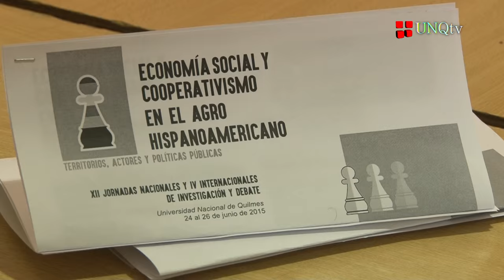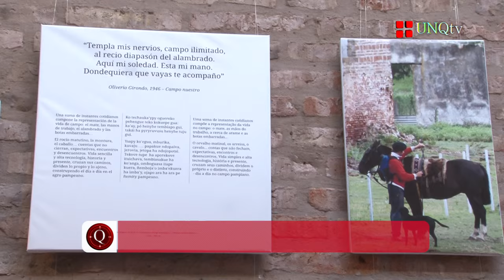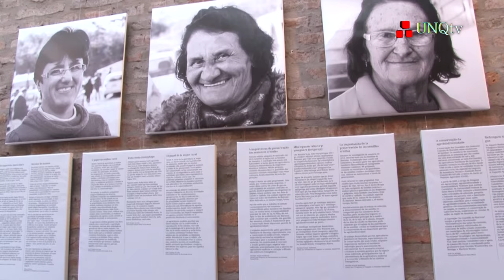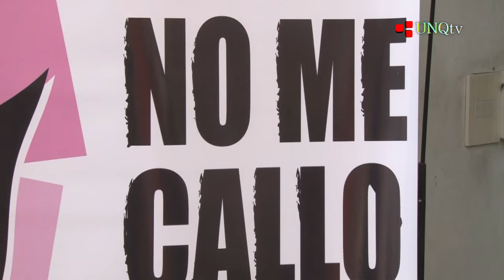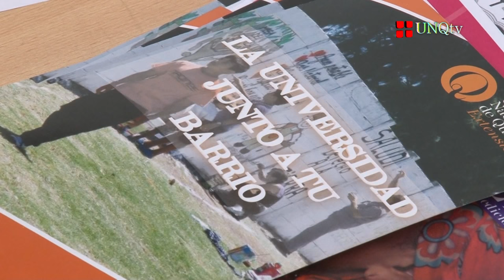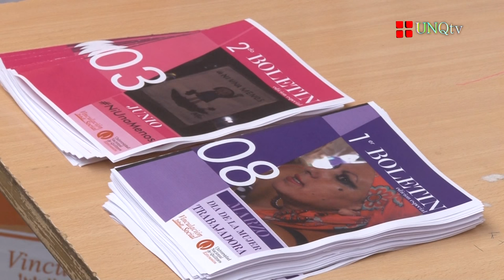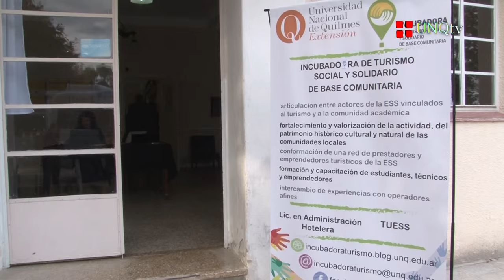Q.Noticias - Programa Nº 138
:: XII Jornadas Nacionales y IV Internacionales de Investigación y Debate

- Graciela Mateo
Docente investigadora (UNQ). Integrante del Centro de Estudios de la Argentina Rural (CEAR)

- Dra. Noemí Girbal Blacha
Directora del Centro de Estudios de la Argentina Rural (CEAR)

- Dr.  Mario Lattuada
Investigador CONICET/UBA

:: Segundo encuentro en la UNQ: “Los Barrios en la Universidad”

- Gabriela Guerrero
Directora del Proyecto de Extensión “No me callo nada” (UNQ)

- Celia Graciela Maidana
Comisión Directiva de SUTEBA Quilmes

- Romina Amaya Guerrero
Integrante del Proyecto de Extensión “No me callo nada” (UNQ)

:: Primer Encuentro Provincial de Turismo Social y Solidario de base comunitaria

- Yamila Aparicio
Presidenta de la Cooperativa "Pipinas Vivas"

- Roberto Diego Díaz
Subsecretario de Turismo de la Provincia de Buenos Aires

- Lic. Ariel Barretto
Director de la Licenciatura en Administración Hotelera (UNQ)